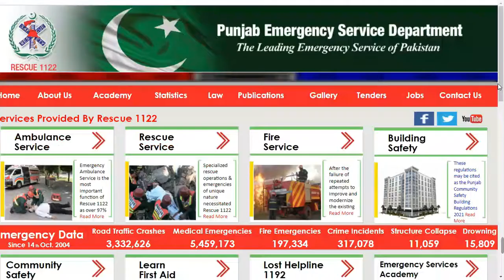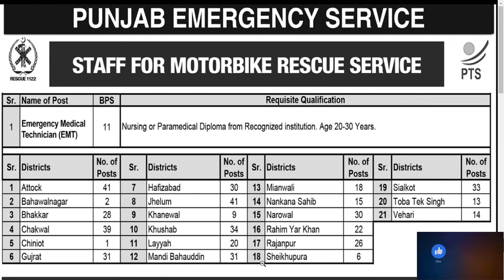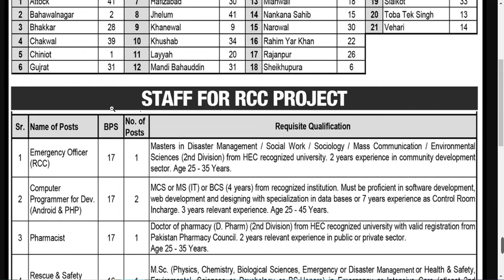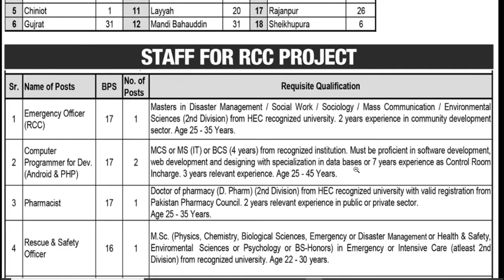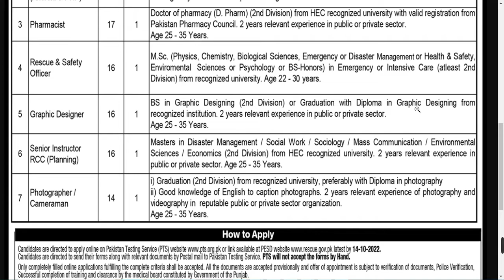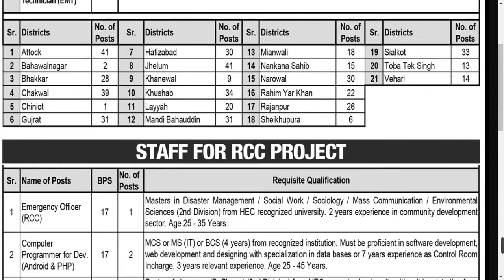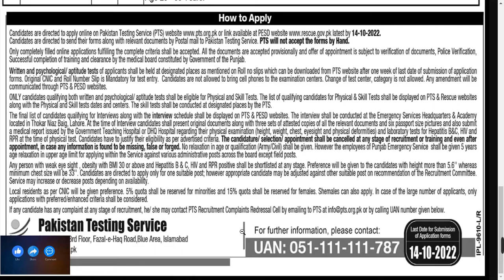RESCUE 1122 Punjab Jobs 2022|| How to Apply in Rescue 1122 Jobs Motor Bike Rescue Jobs Apply Online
Candidates should send their forms by postal mail to the address written on PTS application form.
PTS will not accept the forms by hand.
Only completely filled online applications fulfilling the complete criteria shall be accepted.
Applicants would be able to download Roll no slips from PTS website after one week of last date of submission of application forms.
Original CNIC and Roll no slip is mandatory for test entry.
Last date for submission to apply online for Punjab Rescue 1122 Jobs is 14th October 2022.